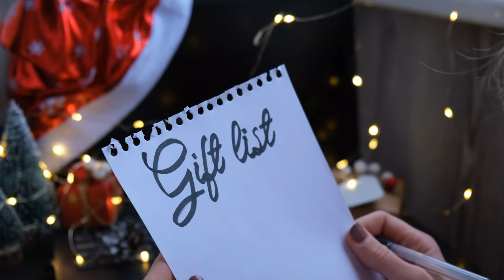Holidays In Douglas DFCS